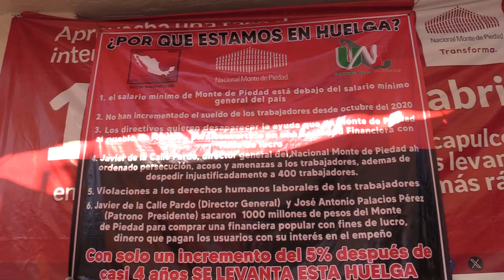RTGnoticias | 14 días sin resolverse huelga en el Nacional Monte de Piedad